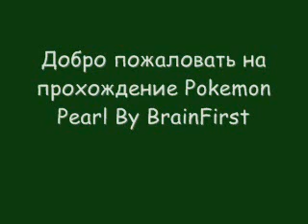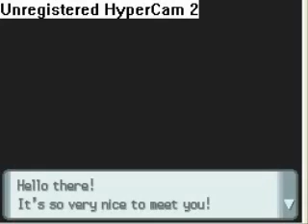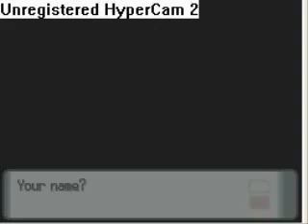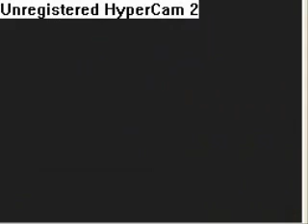Прохождение Pokemon Pearl. Часть 1: Начало Приключений!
В Этом эпизоде, я расскажу с чего начинается история D/P и выбиру своего первого покемона!